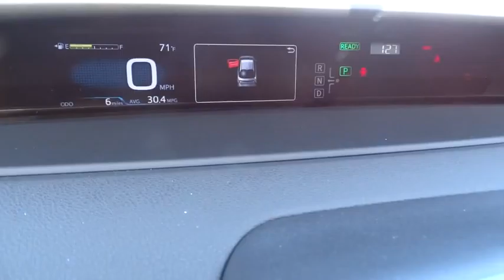2016 TOYOTA PRIUS Northern California, Redding, Sacramento, Red Bluff, Chico, CA G3007597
2016 TOYOTA PRIUS

250 E. Cypress Ave.

SPECIAL PAINT COLOR - BLIZZARD PEARL, Alloy Wheels, Back-Up Camera, iPod/MP3 Input, Hybrid. EPA 50 MPG Hwy/54 MPG City! BLIZZARD PEARL exterior and BLACK interior, Two trim. Warranty 5 yrs/60k Miles - Drivetrain Warranty; SEE MORE!br /br /KEY FEATURES INCLUDEbr /Back-Up Camera, Hybrid, iPod/MP3 Input Rear Spoiler, MP3 Player, Aluminum Wheels, Keyless Entry, Child Safety Locks, Steering Wheel Controls, Heated Mirrors. br /br /OPTION PACKAGESbr /SPECIAL PAINT COLOR - BLIZZARD PEARL. Two with BLIZZARD PEARL exterior and BLACK interior features a 4 Cylinder Engine with 121 HP at 5200 RPM*. br /br /EXPERTS ARE SAYINGbr /Edmunds.com's review says The essential appeal of the Prius, of course, lies in its fuel economy, and for 2016 the numbers are indeed impressive. As an added bonus, the gas engine is now noticeably quieter when it comes to life, and it sounds less strained during hard acceleration.. Great Gas Mileage: 54 MPG City. br /br /BUY FROM AN AWARD WINNING DEALERbr /Our commitment to treating you in a neighborly fashion extends from our inventories and auto repair service to our no-frills, easy-to-comprehend auto financing. This comes not only in the form of car loans and leasing service for drivers from Redding, Chico, Red Bluff and Shasta Lake, but a tenacious spirit dedicated to getting the flexible terms you deserve. Please feel free to explore our entire site and see all of the products, services, and pre-buy car research we have to offer. br /br /Horsepower calculations based on trim engine configuration. Fuel economy calculations based on original manufacturer data for trim engine configuration. Please confirm the accuracy of the included equipment by calling us prior to purchase. br / Some of our used vehicles may be subject to unrepaired safety recalls. Check for a vehicle's unrepaired recalls by VIN